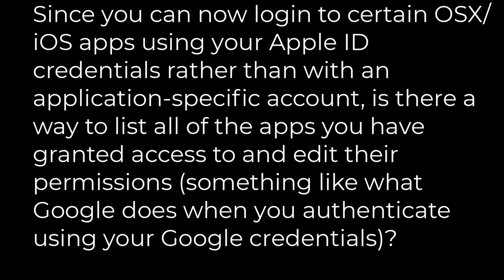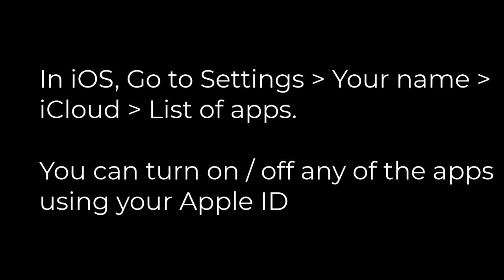apple-id :List apps with access to your Apple ID(1solution)